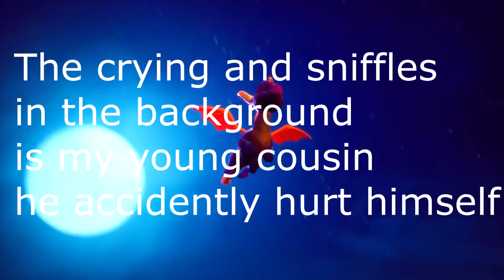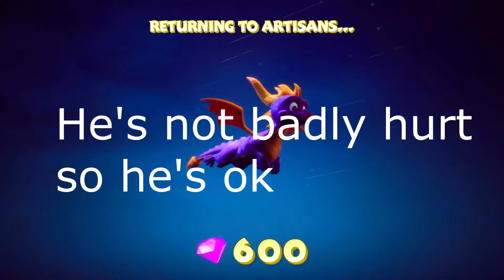Bad Doggo|Spyro Reignited Trilogy(Part 2)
Things just get more frustrating from here folks.